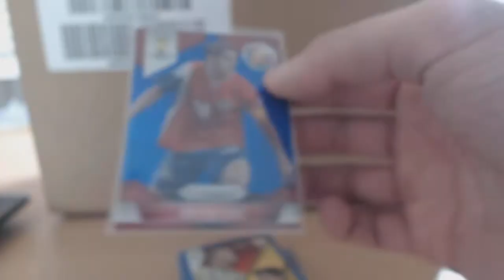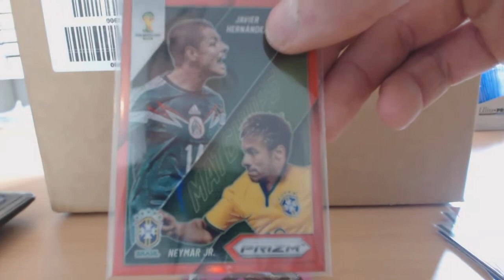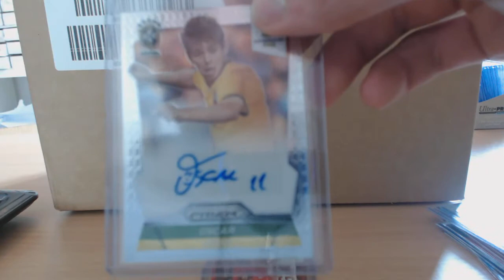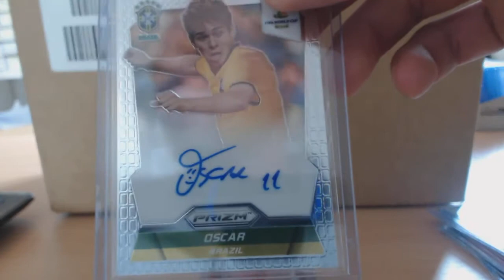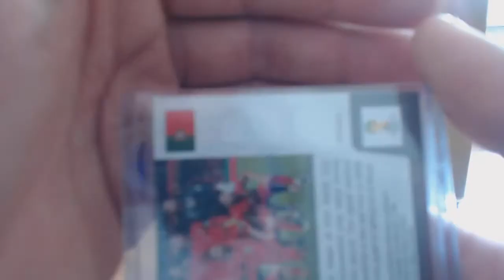Panini PRIZM World Cup 2014 / Case 4 Box 7 - 12 Opening Unboxing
Hier das letzte Prizm World Cup 2014 Opening.
Dieses mal dann Case 4, Boxen 7 - 12.

Schaut euch alle Openings. Es waren richtig starke Karten dabei.

Alle Prizm Inhalte schon bald bei uns im Shop - schaut einfach vorbei:

Bis zum nächsten mal : TopTradingCards - just join it!!!